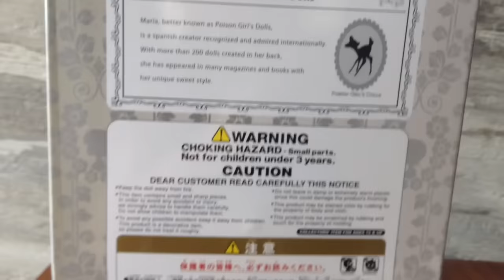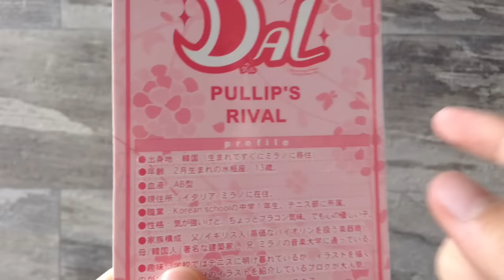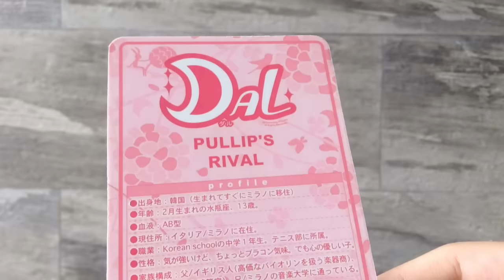Unboxing Dal: 小鹿｜Heiwa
This is a unboxing video of Heiwa, hope you guys will enjoy, thanks so much^_^

Instagram (Sharing account of my dolls): adollyholicc